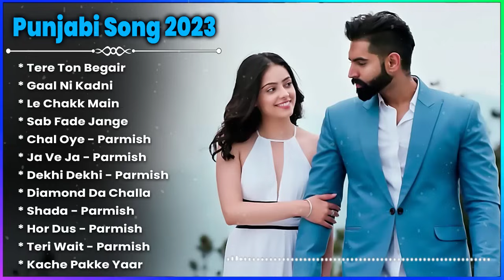Parmish Verma New Punjabi Songs || New Punjabi Jukebox 2023 | Best Parmish Verma Punjabi Songs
Parmish Verma New Punjabi Songs || New Punjabi Jukebox 2023 | Best Parmish Verma Punjabi Songs | NewTop Punjabi Juckbox

khaab akhil parmish verma new punjabi song 2018 crown,
parmish verma latest punjabi song new punjabi song 2021,
parmish verma new song aa le chak main aa gaya,
parmish verma new song bacha bacha badmash ho gaya,
parmish verma new song kise de kol gal na kari,
parmish verma new song kise de kol gal na  verma new song kise de kol gal na kari whatsapp status,